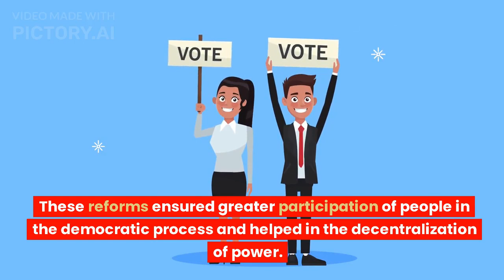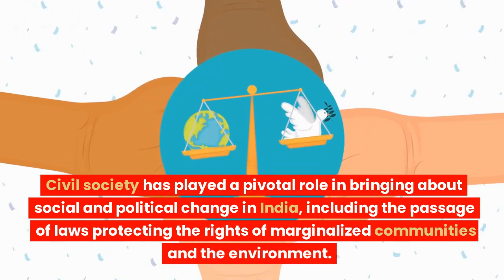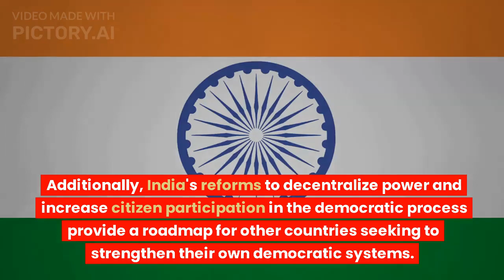how India's democracy overcame challenges and evolved into a vibrant and inclusive system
India's democracy has come a long way since its independence in 1947. Despite facing significant challenges such as corruption, communalism, and regionalism, India's democratic system has evolved to become one of the most vibrant and robust in the world. In this video, we explore the birth of Indian democracy, the challenges it has faced, the reforms that have strengthened it, and the role of civil society and technology in shaping it. We also discuss the diversity of Indian democracy and the lessons it holds for the world. Finally, we examine the challenges that lie ahead and the urgent need to address them to ensure that India's democracy remains a shining example of a successful democratic system. Join us on this journey as we discover "The Rise of Indian Democracy: A Story of Resilience, Reform, and Evolution".